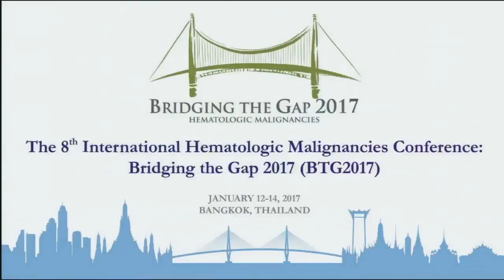BTG2017 Inauguration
Richard Champlin, MD